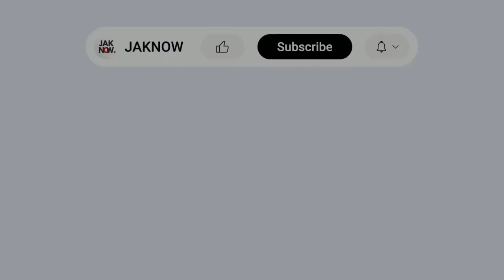FULL SKILL • Marc Klok • Pemain Naturalisasi Terbaik?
Marc Klok, pemain naturalisasi 29 tahun milik Persib Bandung ini bermain apik saat membela Timnas Indonesia pada gelaran AFF Cup 2022.

JAKNOW adalah sebuah channel YouTube yang berupaya untuk mengabarkan berita sepak bola, terkhusus dari Jakarta dan Indonesia, dengan bersumber dari berita-berita nasional yang kredibel atau dapat dipercaya.